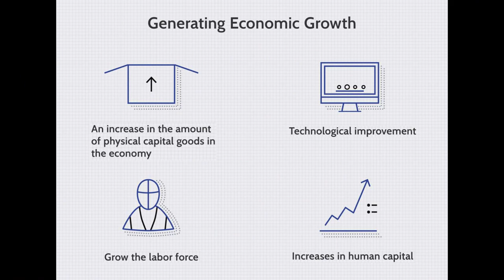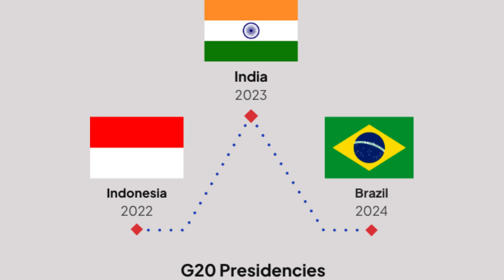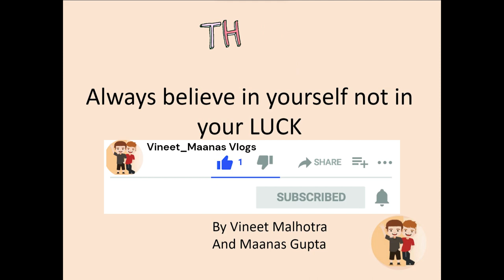What is G20? | G20 kya ha? | Bharat ka UPI banega no 1 payment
What is G-20 ?|  G-20 kya ha ? | Kaise Bharat G-20 se apni pakad ko aur mazboot karega aur world ke top countries mein Bharat ka naam Gunjega.| UPI se indian Rupee hoga aur bhu strong | how indian upi is booming into the market